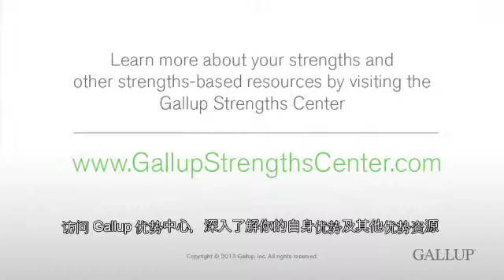排 难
排除故障的行家里手善于发现问题并解决问题。